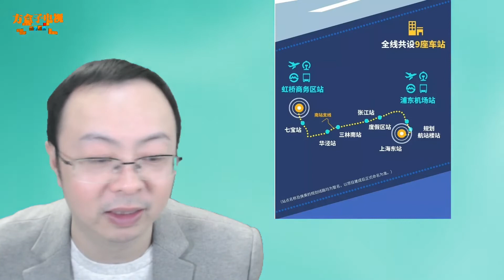虹桥机场⇋浦东机场！这条市域铁路机场联络线建设迎来新进展